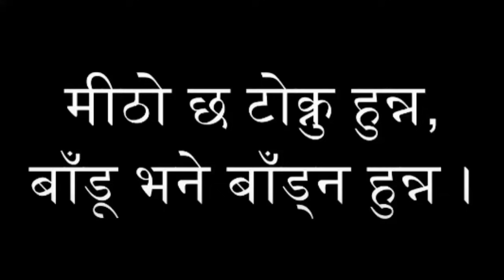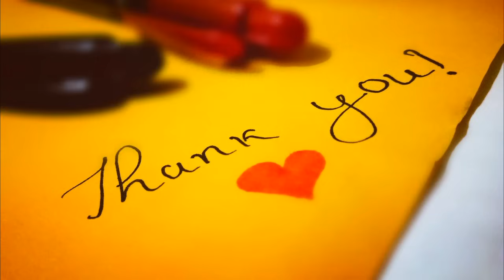विलियम सेक्सपियरको कथाः ह्याम्लेट ।अनुवादकः योगप्रसाद उपाध्याय चापागाईं Hamlet By William Shakespear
Nepali Katha Title: विश्वविख्यात साहित्यकार विलियम सेक्सपियरको कथाः ह्याम्लेट । अनुवादकः योगप्रसाद उपाध्याय चापागाईं Hamlet By William Shakespear

Audio Book (Yatra Afai Vitra By Chij Kumar Shrestha)  Narrated By: Jamin Rai

कथा पठाउने ठेगाना:
1) MAIL:

-Jamin Rai